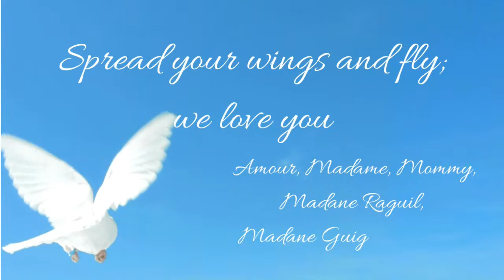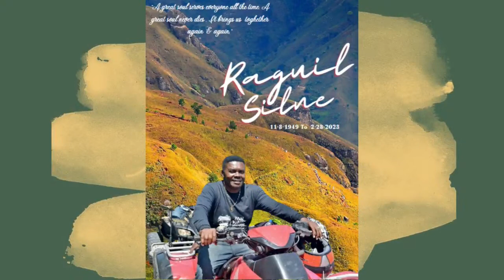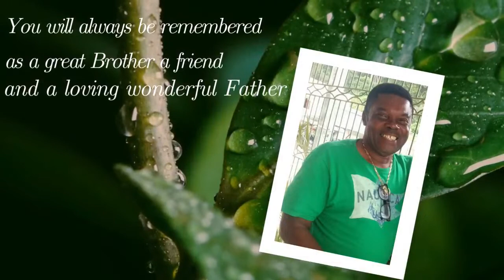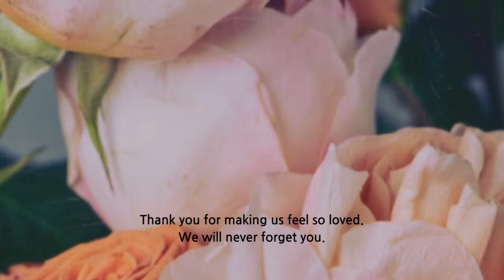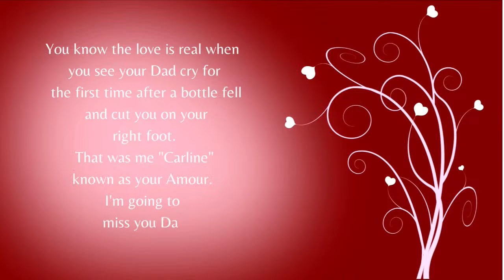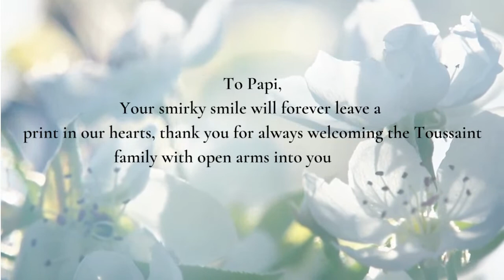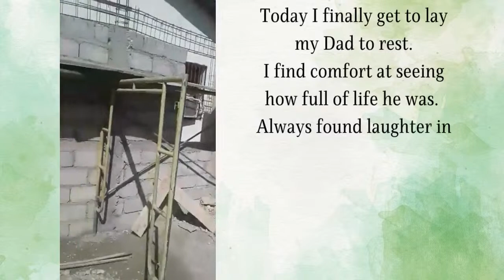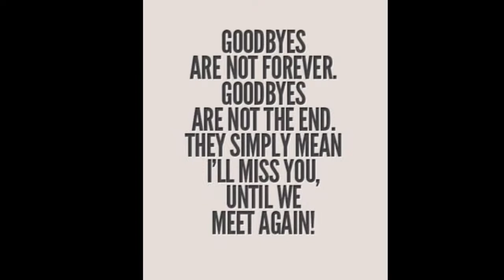Les funérailles de M. Raguil Silné * 8 novembre 1949 - 28 février 2023 || Samedi 18 mars 2023 @ 1…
Téléchargez l'Application Radio Télé La Brise sur votre smartphone.